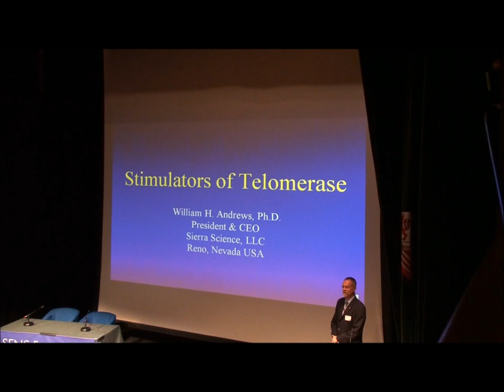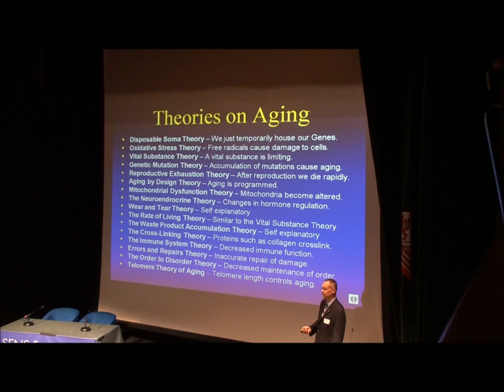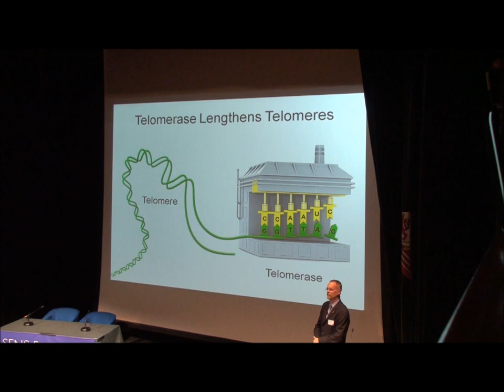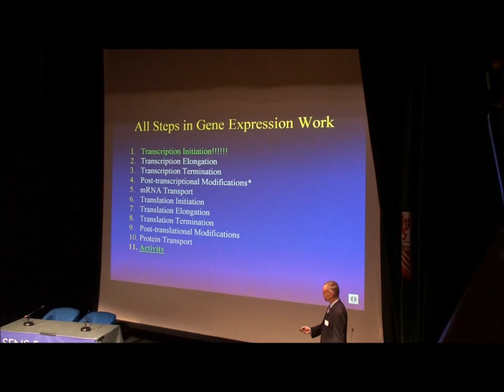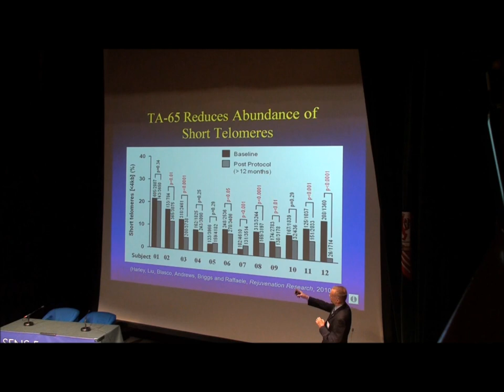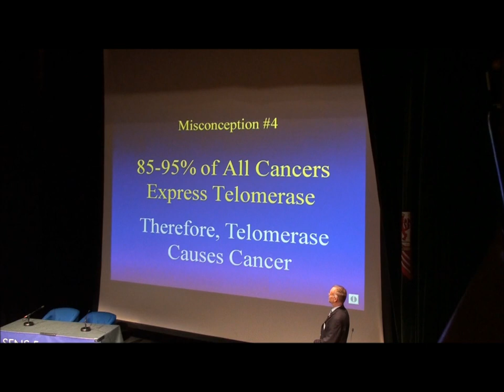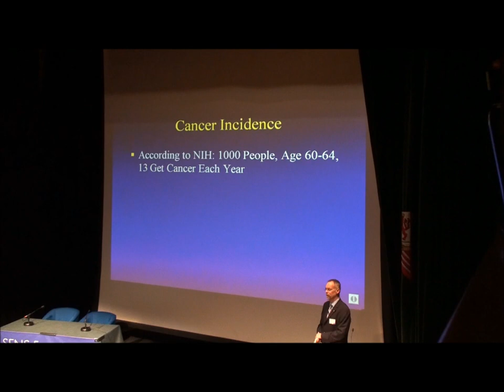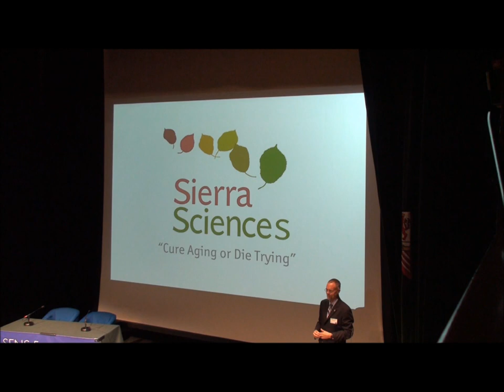Dr. Bill Andrews at SENS 2011, 8/31/2011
Dr. Bill Andrews speaking on telomerase stimulators at the August 2011 Strategies for Engineered Negligible Senescence (SENS) Foundation conference held at The Queen's College, Oxford, UK.